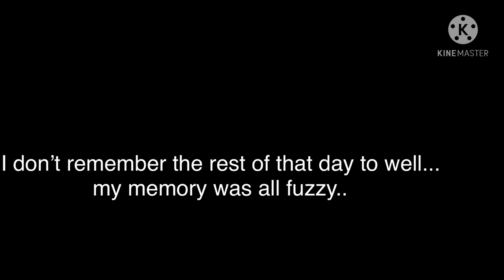The Two Unique Friends ( 1/3 ) || Original? || (Sorry this part is short)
Hello!
In this description I’ll be telling some facts about the characters in this series!

Quentin:

Gender: Male

Species: ???

Power: (Unknown)

Appearance: Turquoise/Magenta hair, Turquoise horns, Magenta wolf tail, Overgrown hair, Blue/Magenta eyes, (He also gets a blind eye), One giant turquoise wing and one small with that was torn apart, ripped up blue jeans, black sweater that was one sleeve torn, Star necklace, black and white shoes.

Likes: Writing, Science, Eating ;w;, And hugs

Dislikes: Bullies, Getting hurt, And yelling

Finley:

Gender: Male

Species: Cat hybrid?-

Power: Telekinesis

Appearance:

Black eyes = normal

Turquoise eyes = ( mildly angry )

Red eyes = Angry

Green = Aggressive

Blue = ( hurt or sad )

Grey = Heartbroken

White = bored

Yellow = happy

Purple = Proud

Hair color: Brown
Wears: Black clothes and shoes
Personality: Protective, Caring, Kind, Strong
Voice: Low

Keila:

Pronouns: He/Him

Personality: Rude, Kind ( only to Mila and his family ), Fearsome.

Dislikes: Freaks and weak people

Appearance:

Hair color: Brown/Black

Wears:

Black and white shoes, Black and white clothes

Distinguishing features: Black devil horns and tail, black and white wings, Black and white alpha mark

Eye color 👁 :

Light blue

Mila:

Gender: Female

Species: Wolf

Rank: Alpha female

Power: Strong and powerful claws.

Appearance:

Blondish-brown hair, light purple eyes ( sometimes they are red ), blindfish-brown tail, white clothes and shoes.

Personality: ( Basically the same as Keila’s but reverse the part where instead of it being “ only nice to Mila’s family it’s “ Only nice to Keila and Mila’s family “ )